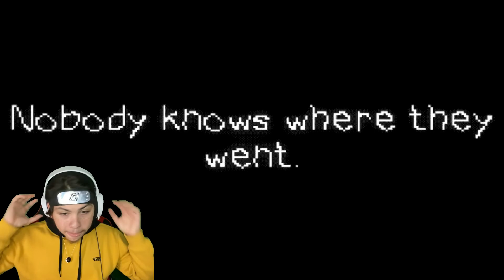This Is Why I Dont Stay After School (After School)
Schools are way to scary now

About Aello
This a YouTube channel about a numerous amount of games. You would be introduced to Aello himself. So come along and watch his growth and progress throughout the years and don’t miss your chance to become part of one of the Broskis. So thank you for all the love and support